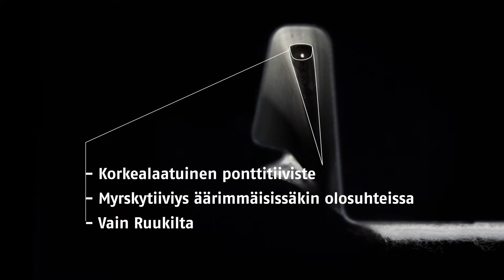Esittelyssä Ruukki Classic® - ja Ruukki Classic® Silence -katto -